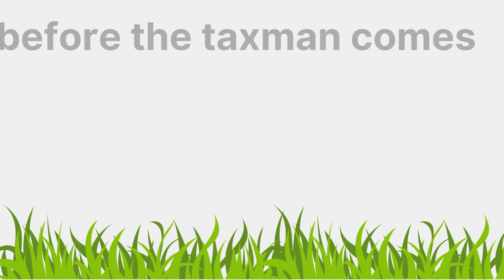FiXProp19 Blues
2020 Proposition 19 is having devastating effects on Californians. Sign a petition NOW to Save Affordable Homes and businesses. Tenants will be affected by unaffordable property tax reassessments as well. Fight for the Soul of California- the Working Middle Class. If we can't pay... We can't stay! Let's get this on the November 2024 ballot.